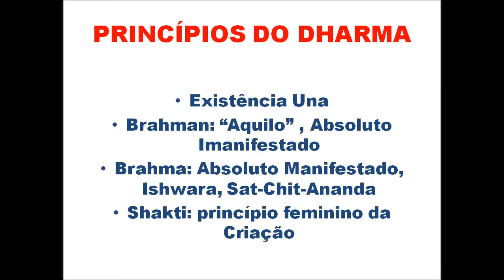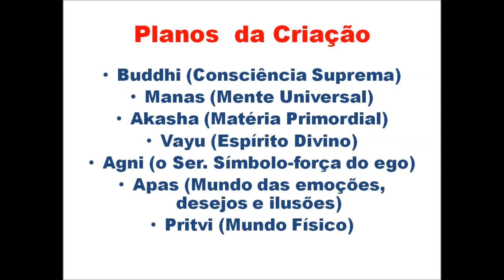mitologia hindu aula 3a